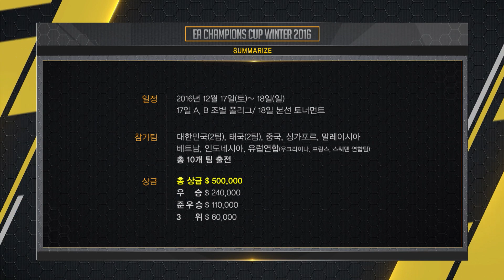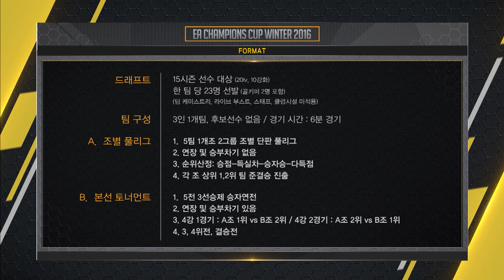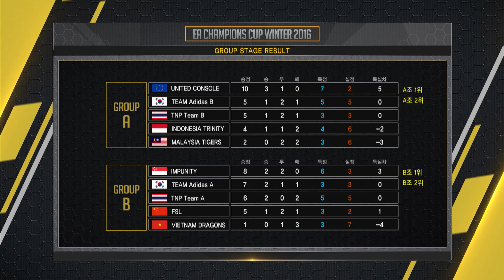Exhibition Match SET1 TNP Team A vs UNITED CONSOLE [16.12.18] EA CHAMPIONS CUP WINTER 2016